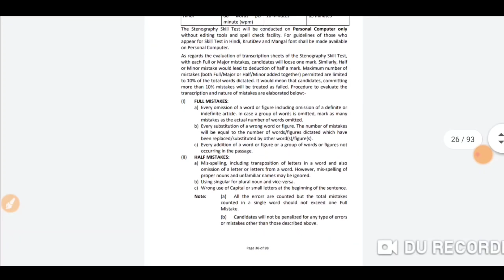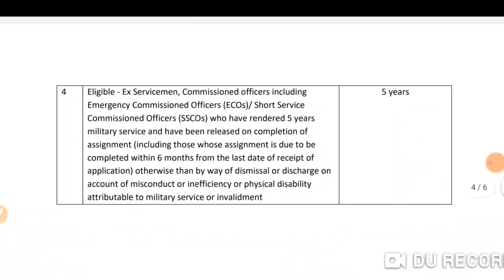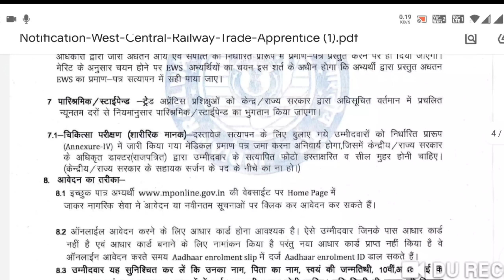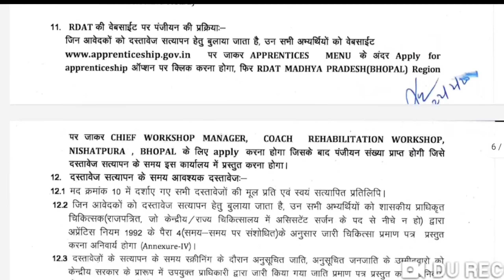RAILWAY RECRUITMENT 2021 | rrb new vacancy, new vacancy 2021 | railway vacancy, ntpc, group d exam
RAILWAY RECRUITMENT 2021 | rrb new vacancy, new vacancy 2021 | railway vacancy, ntpc, group d exam , NEO WORLD TECH
rrb recruitment
rrb ntpc
rrb login

topics:-
sarkari job
govt jobs
sarkari naukri
freejobalert 2021
10th pass govt job
10th pass job
freee alert job
mazi nokari
apprenticeships
job vacancy
sbi careers

Indian Railways has issued a recruitment notification for the recruitment of Multiple Vacancy through recruitment notification. Candidates who have completed 10th,12th Class, Diploma, Graduate, Engg, PG Graduate, govtjob portals

rrb exam 2020, rrb exam analysis 2021, Railway  edujosh